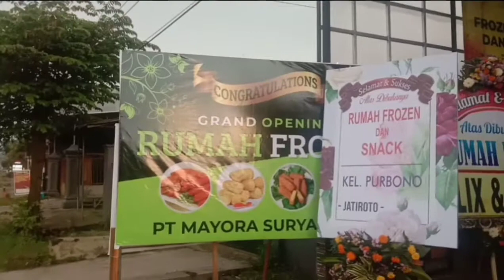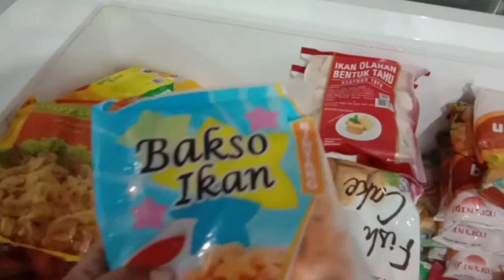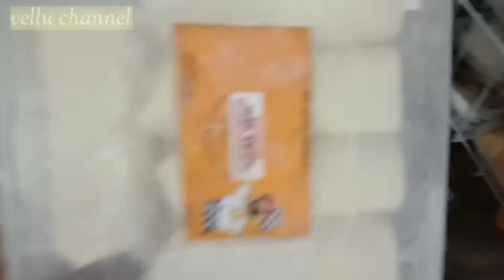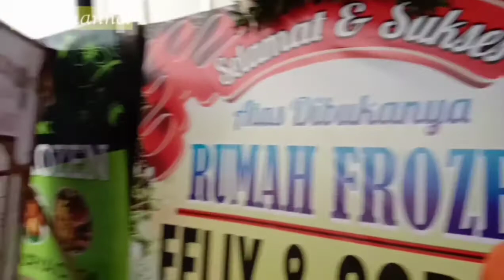COCOK BANGET NIH BUAT STOK DI KULKAS FROZEN FOOF TERLENGKAP DIKESAMBEN